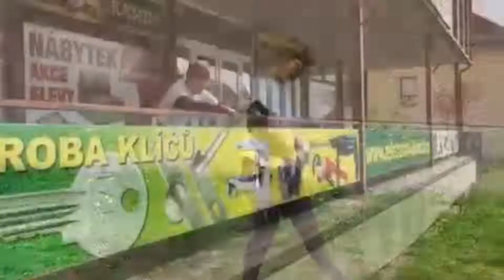I STILL HERE